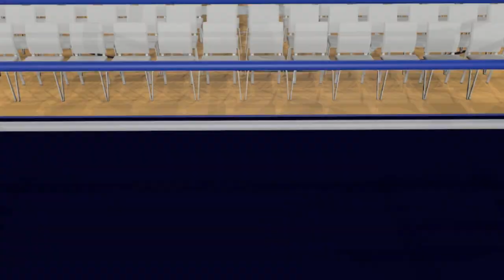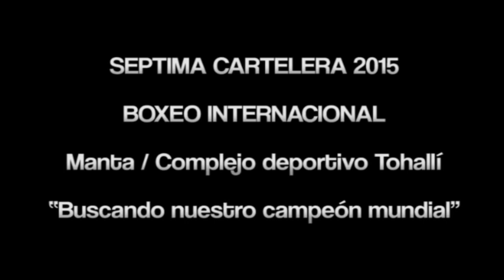COLISEO TOHALLÍ - BOXEO INTERNACIONAL - MANTA ECUADOR 2015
Paseo virtual 3D del evento BOXEO INTERNACIONAL a realizar en Manta - Ecuador el día sábado 19 de septiembre a las 19h00 y previamente a las 15h00 - 6to campeonato intercolegial de boxeo amateur